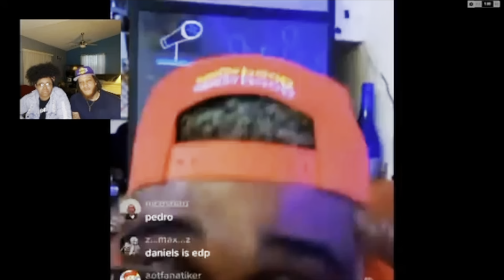MASKED ARAB SCARES EVERYBODY HILARIOUS REACTION!